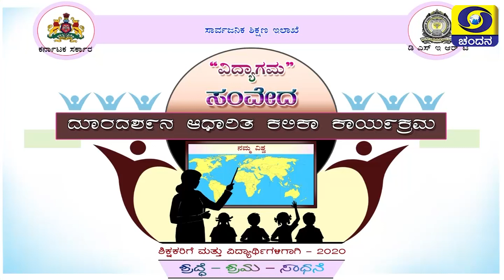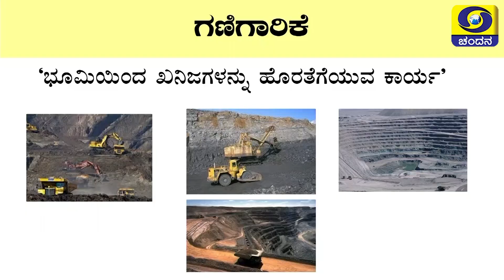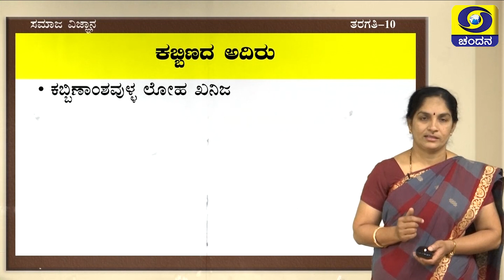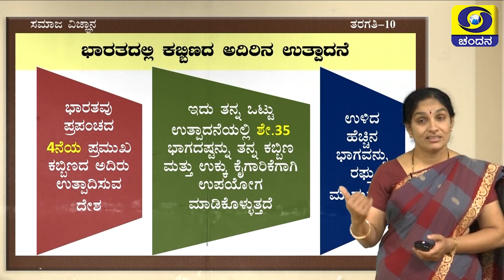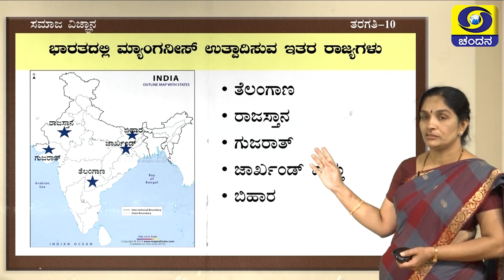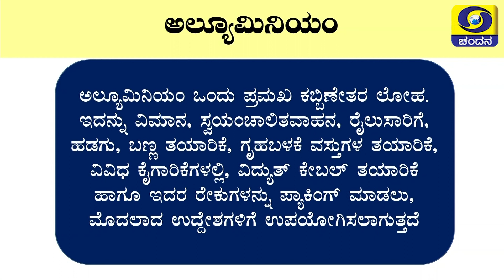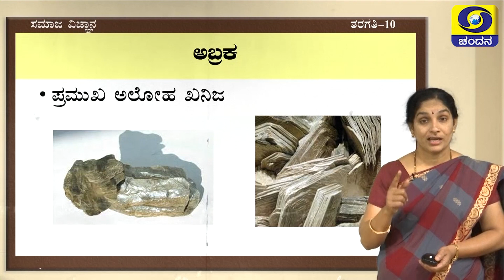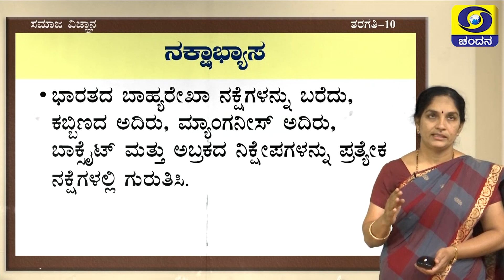10th Class | Social Science | Day-69 | 9.30AM to 10AM | 19-11-2020 | DD Chandana